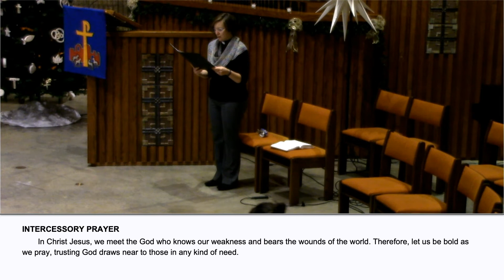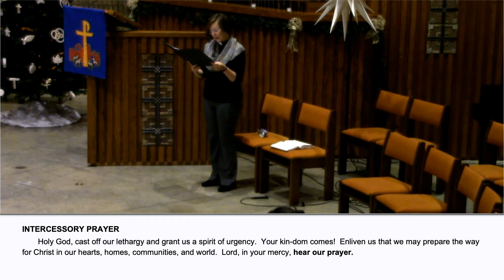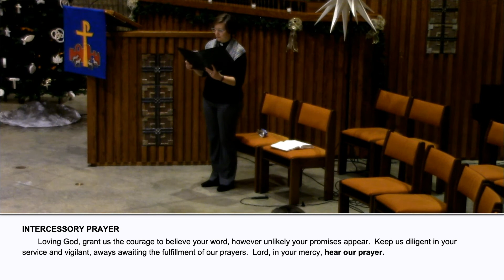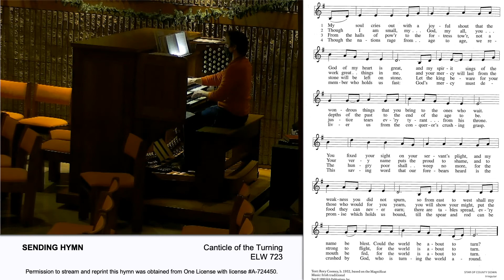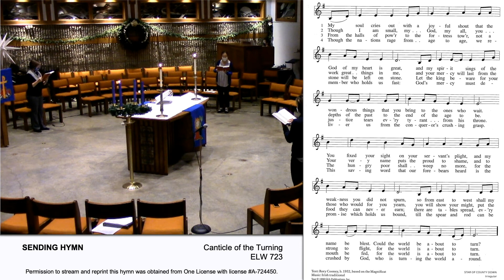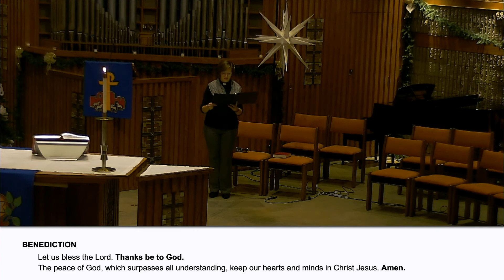Advent Midweek 1 - December 2